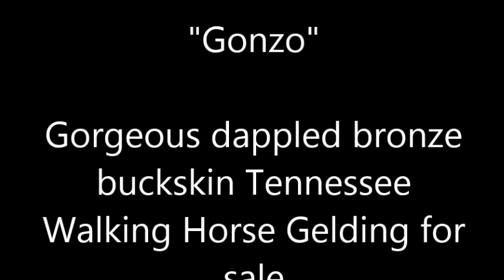Bronze Buckskin Tennessee Walking Horse Gelding for sale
Gonzo is a gorgeous dappled buckskin gelding that we raised and trained. More information at our website.